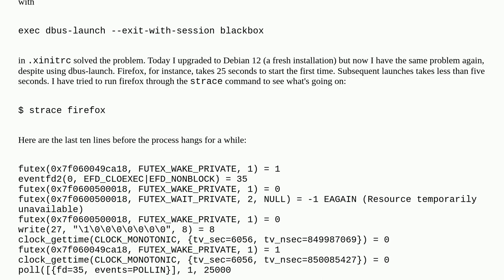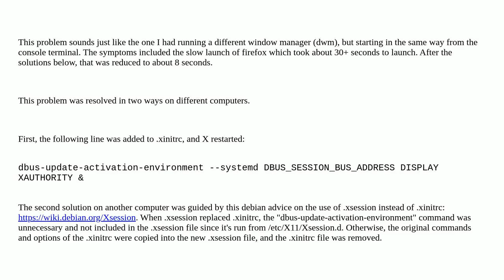Unix: Very slow launch for some applications after update to Debian 12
Very slow launch for some applications after update to Debian 12

A special thanks goes out to the community

  debian d-bus